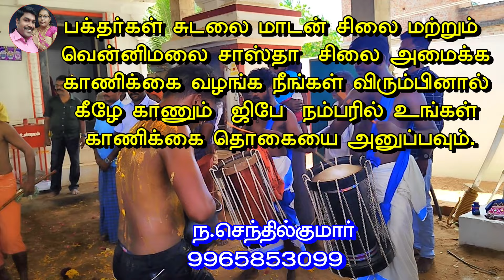குழப்பங்களை தீர்த்து வைத்த முத்தாரம்மன் | பங்குனி உத்திர திருவிழா பாகம் - 5